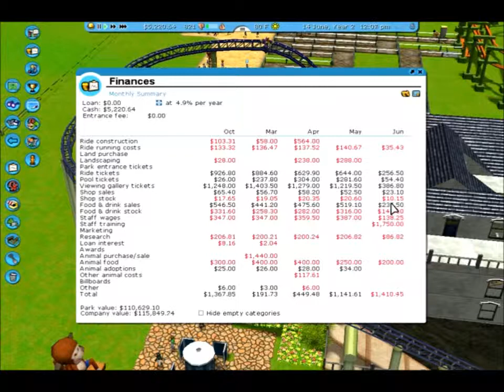Rollercoaster Tycoon ep 5 edgamacation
In this video I make a new ride, get janitors, and educate them.